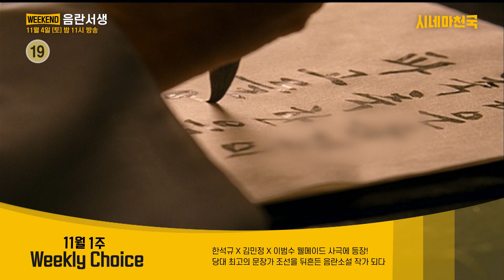'조선을 뒤흔든...' 영화 '음란서생' ch 시네마천국에서 11월 4일 만나요!│시네마천국│한석규│이범수│김민정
줄거리
명망 높은 사대부 집안 자제이자 당대 최고의 문장가로 알려진 윤서(한석규)에게 권력은 쫓기에 허망한 것이요, 당파 싸움은 논하기에 그저 덧없는 것. 권태로운 양반 라이프를 살아가던 윤서는 반대파의 모략으로 골치 아픈 사건을 맡게 되고, 이 와중에 저잣거리 유기전에서 일생 처음 보는 난잡한 책을 접하게 되면서 알 수 없는 흥분을 느낀다. 윤서는 급기야 몸소 음란소설을 써 보는 용기를 발휘하게 되는데. 추월색이라는 필명으로 음란소설을 발표하던 윤서는, 1인자가 되고싶은 욕심에 고신 전문가로 악명을 떨치고 있는 가문의 숙적 광헌(이범수)에게 소설 속 삽화를 그려줄 것을 부탁한다. 광헌 역시 자신의 맥박수치를 끌어 올리는 제안을 차마 거절치 못하고 윤서와 나란히 음란 소설 창작에 빠져 든다. 아름답고 격조높은 문체가 박력 넘치는 그림을 만났으니, 금상첨화, 화룡점정이라! 양반의 점잖음을 잊은 두 사람의 완벽한 음란호흡은 최고의 작품을 탄생시키고, 양반 콤비의 작품은 장안 최고의 화제작으로 급부상하는데. 장안 아녀자들의 몸을 달아오르게 한 추월색의 흑곡비사에 대한 반응이 뜨거우면 뜨거울수록 윤서와 광헌의 심장은 힘차게 뛰고 피는 뜨겁게 돌기 시작한다. 그러나 인생에서 가장 흥분된 나날을 보내는 두 사람에게 엄청난 사건이 기다리고 있었으니. 구중궁궐 속, 왕의 총애를 받는 아름다운 여인 정빈(김민정)의 손에까지 흑곡비사가 흘러 들어간 것. 장안 최고의 문제작을 쓴 윤서, 광헌의 운명은 과연 어떻게 전개될 것인가!

영화정보
제목: 음란서생
감독: 김대우
출연: 한석규, 이범수, 김민정, 오달수, 김뢰하, 안내상, 김기현, 우현, 김병옥
장르: 멜로/로맨스
등급: 청소년 관람불가
국내개봉: 2006년 2월 23일

11월 4일(토) 밤 11시! 올레 tv ch 49번!
ch 시네마천국에서 방영합니다!! 많은 기대 부탁드려요~